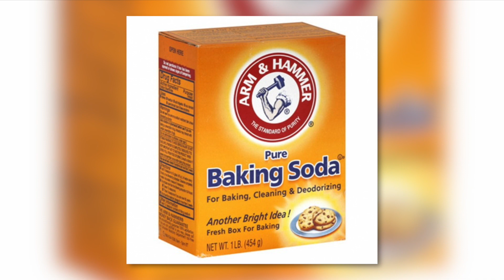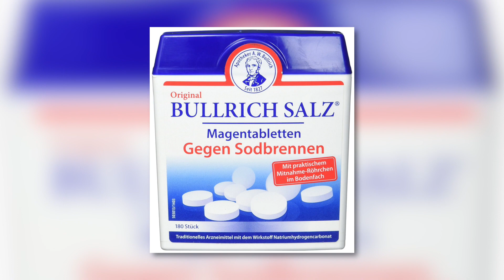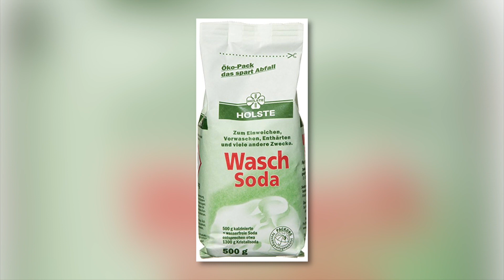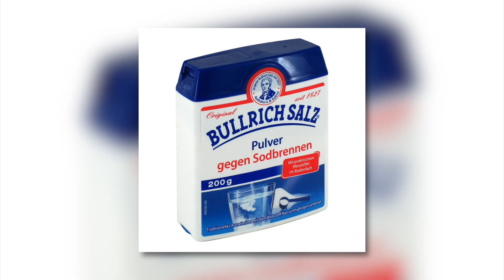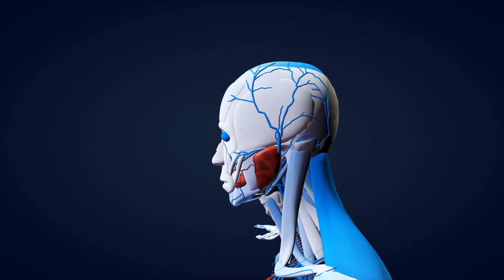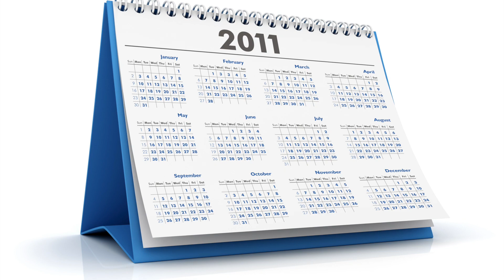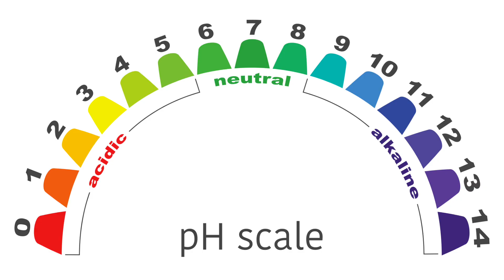Lässt die Natron Kur tatsächlich Fett am Bauch, Oberschenkel, Armen und Rücken schmelzen?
Bevor wir Dir die Frage im Titel beantworten, erklären wir, was Natron eigentlich ist. Natron ist der Trivialname (umgangssprachlicher Name) für Natriumhydrogenkarbonat. Natriumhydrogenkarbonat besitzt die chemische Summenformel NaHCO3 und gehört zur Gruppe der Hydrogenkarbonate. Das Hydrogenkarbonat ist das Natriumsalz der Kohlensäure und sollte nicht mit Natriumkarbonat (Na2CO3), auch als Soda bekannt, verwechselt werden. Wenn Du bisher noch nichts von Natron oder Natronhydrogenkarbonat gehört hast, dann könnten Dir vielleicht die Bezeichnungen Backsoda, Speisesoda, Speisenatron oder Backnatron etwas sagen. Diese Namen, sowie diverse Markennamen, kann Natron nämlich im Handel haben.